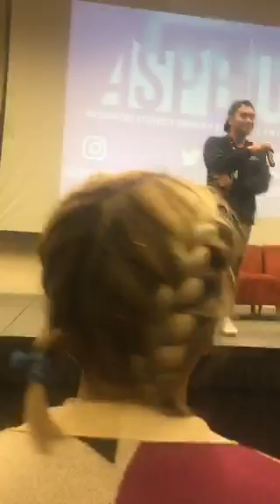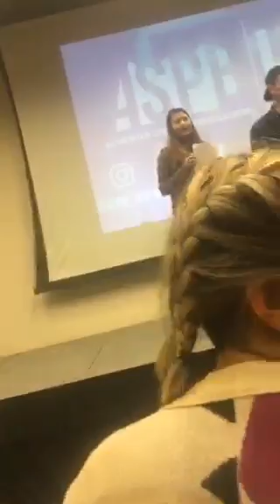(180117) Amber's lecture at UCR (Lecture & Q&A) [periscope by @sensitivewonho]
Periscope by twitter user: @sensitivewonho